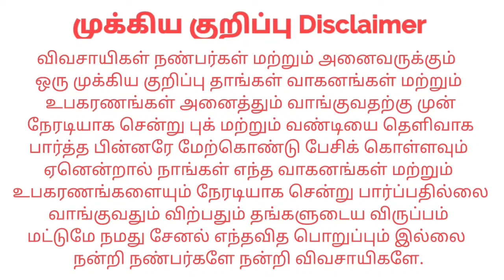Mahindra Bolero 📞 விற்பனைக்கு Sales | kangeyam kaalai tractors | Tamilnadu Tractor